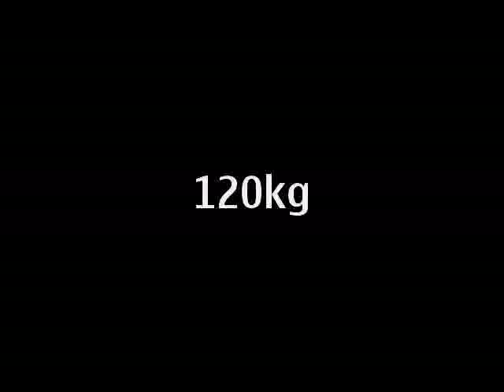Andrzej Gudro, zarzut 120kg